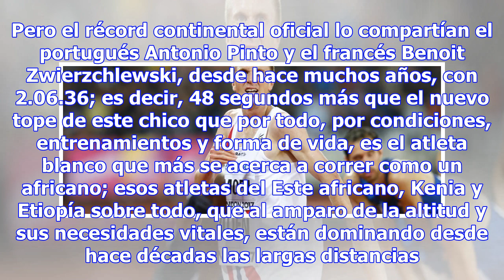Sondre moen, el blanco que corre como un africano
"Mi vida es correr, descansar, comer y dormir. No podría ser duro conmigo mismo si busco una vida di...